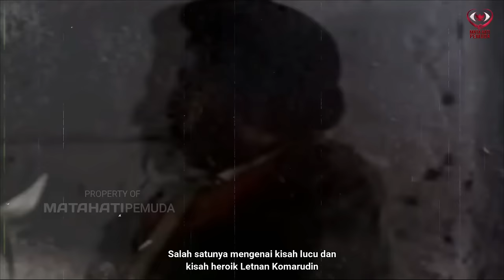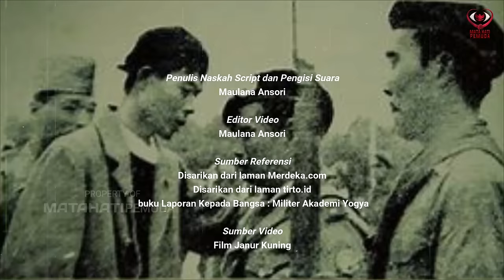Kisah Tragis Letnan Komarudin | Pahlawan yang menjadi Preman Tanjung Priok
Letnan Komarudin dikenal dua hal dalam Serangan Umum 1 Maret. Serangan umum 1 maret merupakan salah satu keberanian dan kekeliruan sosok Letnan Komarudin yang dilakukannya sebelum kejadian tersebut.
Namun dalam perjalanan karir militernya Letnan Komarudin bernasib tragis. Lantas bagaimana kisah perjuangan Letnan Komarudin yang dibilang nyentrik ini.

1)This video has no negative impact on the original works
2)This video is also for share history and news purposes.
3)It is not transformative in nature.